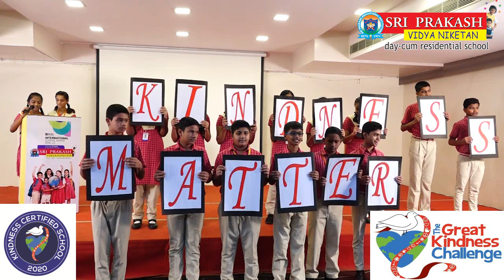The Great Kindness Challenge launch and song by Sri Prakash Vidyaniketan, Visakhapatnam, A.P, India.